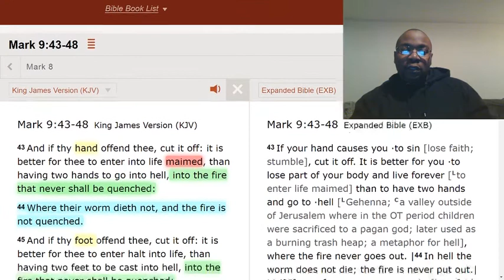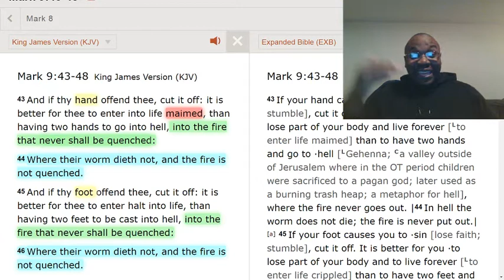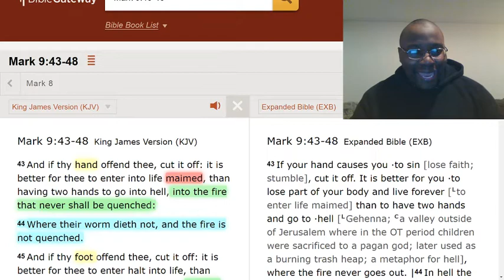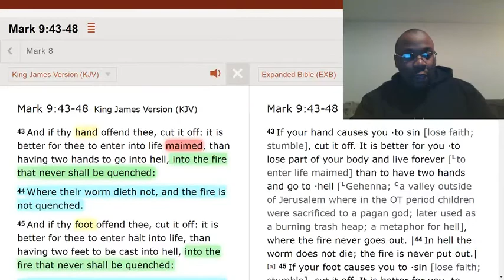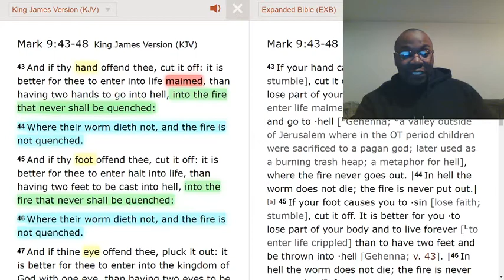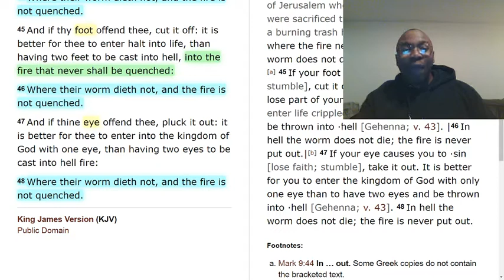Tactics to avoid Hell.